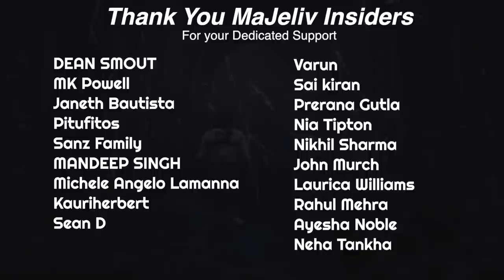LOKI OFFICIAL TRAILER REACTION! | MaJeliv Reactions || Will the TVA overwhelm the god of mischief?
Loki, Prince of Mischief, takes our next MaJelivReactions segment and we can’t wait to share our super intrigue with you all today.

Since we saw Tenet we feel a bit equipped to handle what looks to be a mind bending series filled with action and time theory overload into the MCU. Could we be looking at multiverse setups here?

Maybe you felt overwhelmed like our MaJeliv Dad, or perhaps you’re completely ready to share some awesome insight. Either way, we’d love to hear from you below:

more on majeliv Creator (Matthew J. Vasquez)